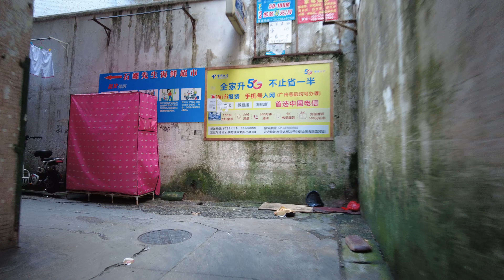有個地方遮風雨就是家，老邨老屋 - 農民工漂泊溫暖港灣？